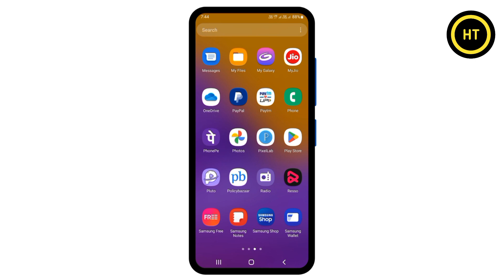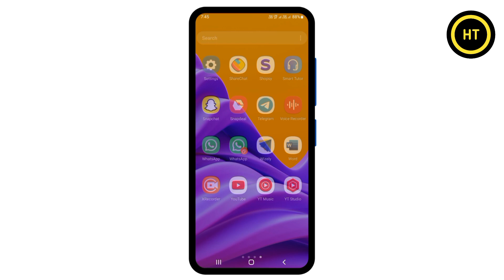telegram mein channel kaise search kare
About this video :- welcome dosto es video me hum janege telegram me channel kaise search kare dosto agar aap jana chahte ho to phir es video ko pura dekhe